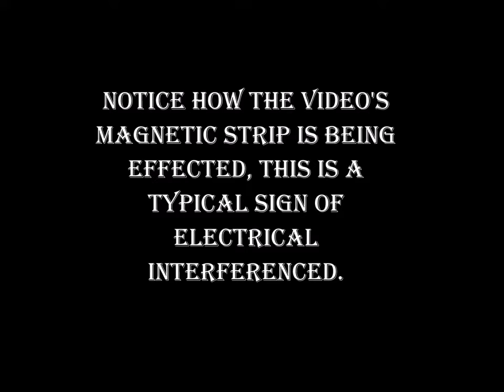Cattle abduction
This is 1 of the oldest but yet best unedited versions of the cattle abduction in 1984 on a vhs video recorder,